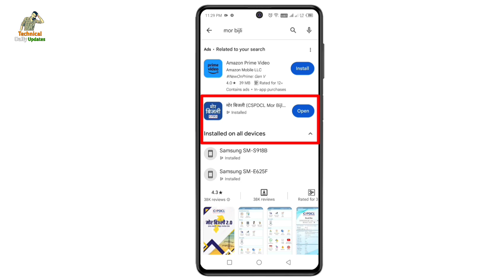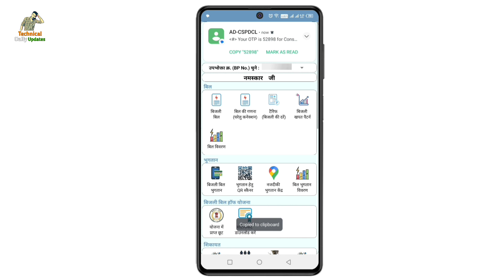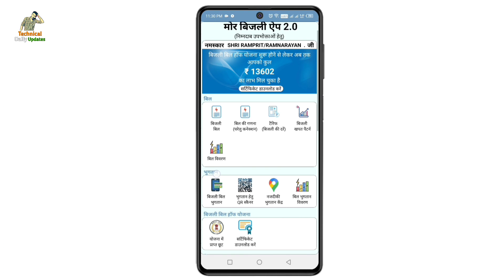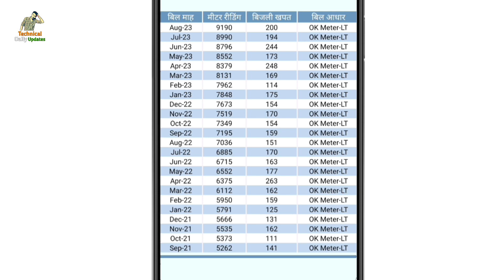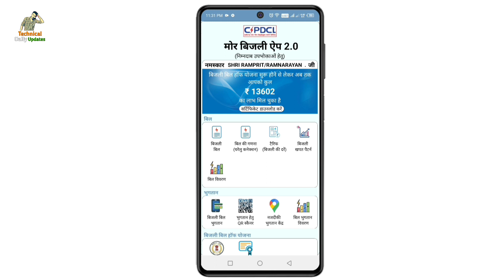2 साल का बिजली रीडिंग और बिजली खपत कैसे चेक करें छत्तीसगढ़ || how to know cg electricity consumption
check 2 year cg electricity bill details || cg electricity board tutorials

Dosto agar aap janna cahte hai ki cg electricity board ka bijli khapat aur reading kis tarah se check kiya jata hai to is video ko pura jarur dekhe.